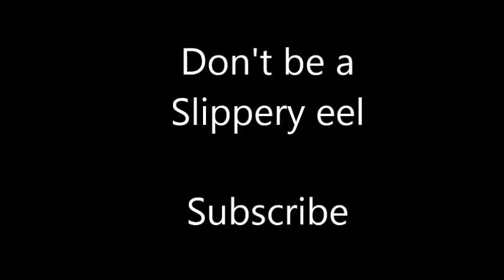"The Alewives are Dying"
A Commercial Fishing song. My take about the end of Eel fishing on Eastern Lake Ontario. Written by me Jerry Foster. I also own the copyright. I guess you'd call it a folk song.